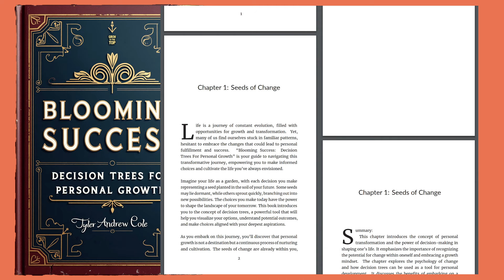Blooming Success: Decision Trees For Personal Growth (Audiobook)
📙 Download this Ebook (FREE for the first 50 people, then $ 10.00)
ALSO INCLUDES: Executive Summary PDF with key takeaways and study notes for each chapter

Ever felt paralyzed by life's big decisions?

The audiobook "Blooming Success: Decision Trees For Personal Growth" reveals how decision trees can transform your choices into a thriving garden of personal growth.

Discover a powerful framework for visualizing options, evaluating outcomes, and making confident decisions.

Don't let indecision hold you back—learn to cultivate clarity, overcome obstacles, and achieve your dreams.

The framework is simple, yet powerful and easy to apply.

🕰️ TIMESTAMPS 🕰️
00:00 Preface
01:00 Chapter 1
11:28 Chapter 2
22:12 Chapter 3
31:47 Chapter 4
41:51 Chapter 5
50:22 Chapter 6
01:00:19 Chapter 7
01:09:55 Chapter 8
01:18:44 Chapter 9

ABOUT GROW TO THE TOP
We post original audiobooks about success strategies, personal growth, manifestation, entrepreneurship, mindfulness, meditation, money mindset, self actualization, mental wellness,  and law of attraction. If you suffer from time poverty or you need more productivity tools to get big things done, you are in the right place. Or maybe you are more interested in interpersonal skill, soft skills and lifestyle design?

First published by Grow To The Top 2024
reproduced, stored or transmitted in any form or by any
means, electronic, mechanical, photocopying, recording,
scanning, or otherwise without written permission from the
publisher. It is illegal to copy this publication , post it to a website, or
distribute it by any other means without permission.
Grow To The Top has no responsibility for the persistence or
accuracy of URLs for external or third-party Internet Websites
referred to in this publication and does not guarantee that any
content on such Websites is, or will remain, accurate or appropriate.
Designations used by companies to distinguish their products are
often claimed as trademarks. All brand names and product names
used in this publication and on its cover are trade names, service marks,
The publishers and the publication are not associated with any product or
vendor mentioned in this book. None of the companies referenced
within the publication have endorsed the publication .
While every precaution has been taken in the preparation of
this publication , the publisher assumes no responsibility for errors or
omissions, or for damages resulting from the use of the
information contained herein.